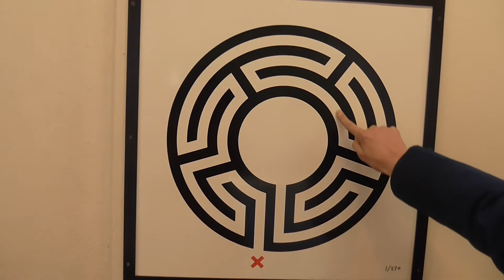Solving the very easy maze at Chesham Station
No one will see this video.